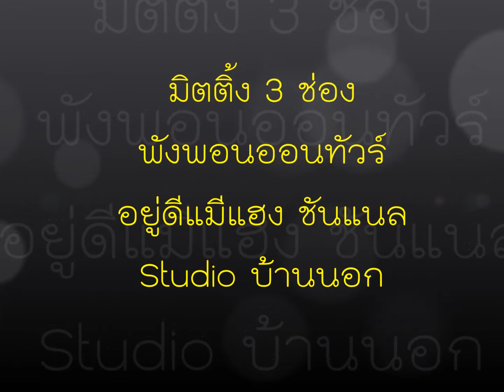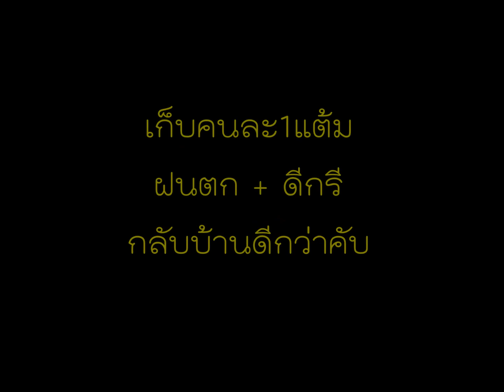สั่นตอก โคตรหมานๆส่งท้ายปี พังพอนออนทัวร์ (Pongpon on tour)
สั่นตอกยิงหนู กับ อยู่ดีมีแฮง ชันแนล และStudioบ้านนอก 3ช่อง
ขอบพระคุณทุกท่านที่อุดหนุน
ไม้ตอกและอุปกรณ์ดักหนู และอุปการณ์ต่างวิถีอิสานดั้งเดิม
ตอกติว ตอกเนื้อ แบบสั้น และ แบบยาว ตอกแข็ง ตอกอ่อน สั่งได้ตามต้องการ
รับประกันความหมานไม่ผิดหวัง ป่ารก ป่าอ้อย ป่าริมน้ำ หนูคุ้นตอก หนูขี้ระแวง มีเทคนิคเคล็ดลับสอนให้ไม่หวง ใช้งานได้จริงเห็นผล
 3 ช่อง เก็บคนละแต้ม ส่งท้ายปี พังพอนออนทัวร์ กับ อยู่ดีมีแฮง Channel สัญจรไปเยี่ย่ม Studio(บ้านนอก) จ.เลย เก็บคนละแต้ม  ซดช้างขวด ตี2ฝนตกม้วนเสื่อกลับบ้าน พอหอมปากหอมคอ ส่งท้ายปี

태국의 원주민 함정은 오늘날에도 여전히 사용되고 있습니다.
今天仍然使用泰國土著人民的陷阱。
Vallen van inheemse volkeren van Thailand worden nog steeds gebruikt.

Fallen der indigenen Völker Thailands werden noch heute benutzt.

थाईलैंड के स्वदेशी लोगों के जाल आज भी उपयोग किए जाते हैं।
Perangkap penduduk asli Thailand masih digunakan hingga sekarang.
EP.2 เปิดตำนานผู้เฒ่า ตอกวิเศษ พังพอนออนทัวร์
ฟาร์ม หนูนาสร้างรายได้ วันละ2,000บาท
ตอกสั่นหนู เปิดตำนาน ตอกพิฆาต ลุ่มพะเนียง
หาดูยาก ต่อนกเค้าลาน ภูมิปัญญาอิสาน
서 큰 막대를 사냥하는 법 그냥 대나무를 사용하십시오. 장치 만들기 그것은 그것을 숨기기위한 은신처에서 쥐의 사기성 목소리입니다. 이상하다 세계 어느 나라에서나, 시골에서만. 태국 만.
如何在泰国打猎大棒只用竹子创建一个设备这只老鼠从它隐藏的地方杀了它，是一种欺骗性的声音。很奇怪不在世界上任何一个国家，只有在农村。只有泰国。
How to hunt big rod in Thailand Just use bamboo Create a device It is a deceptive voice of the rat out of its hiding place to kill it. Is strange Not in any country in the world, only in the countryside. Thailand
Dari bambu biasa Dibuat sebagai alat untuk memburu tikus, kearifan rakyat. Saya tidak tahu harus berbuat apa. Keluarlah dengan suara itu Bukan hal yang aneh mengguncang tikus yang mungkin tidak sama. Pada kecakapan setiap orang atau tergantung pada yang dipelajari. Ini adalah naskah untuk membuat orang melihat. Saya belum melihat cara ini.